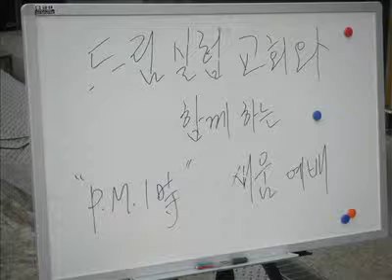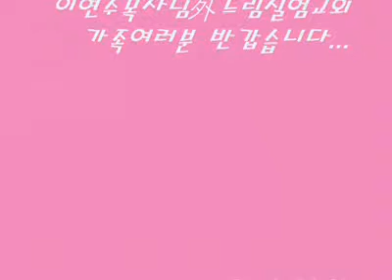드림실험교회와 함께하는 새움예배